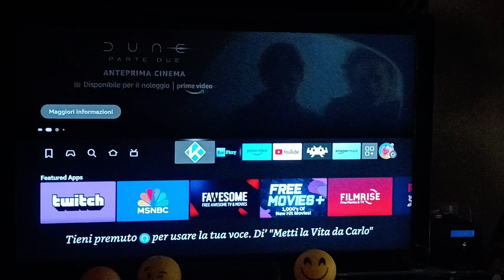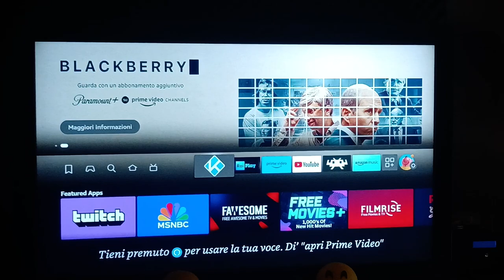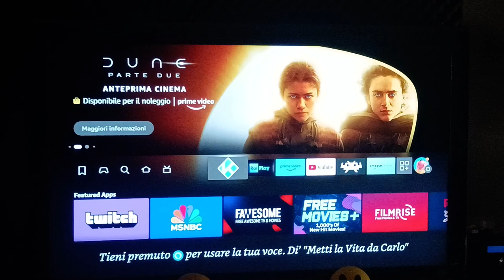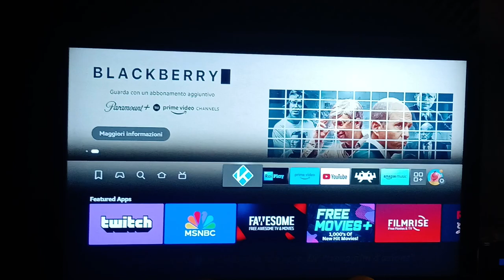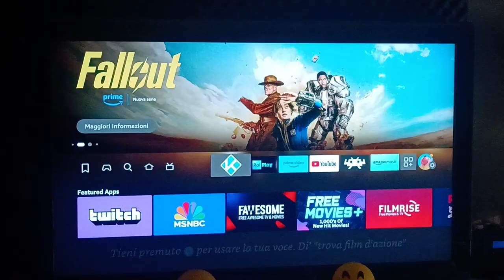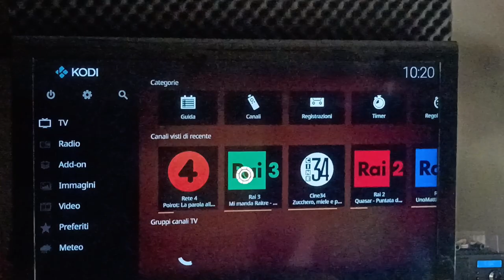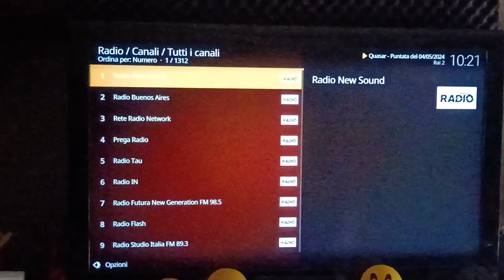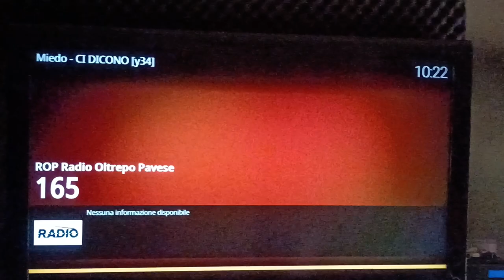Ascolta Radio Oltrepò con Alexa, FireTVStick o Kodi.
Ecco spiegato in modo semplice come ascoltare Radio Oltrepò Pavese.